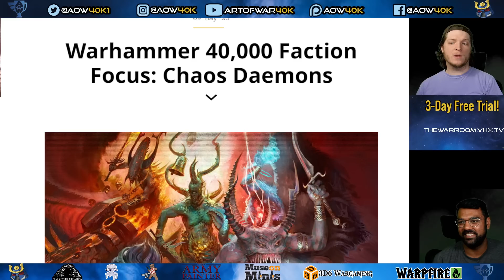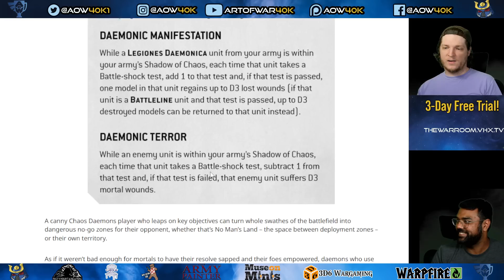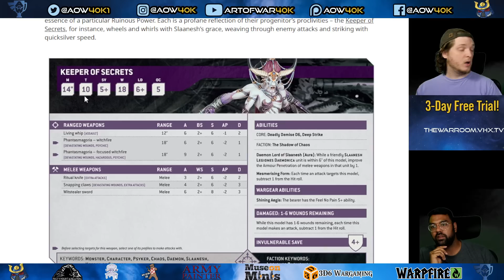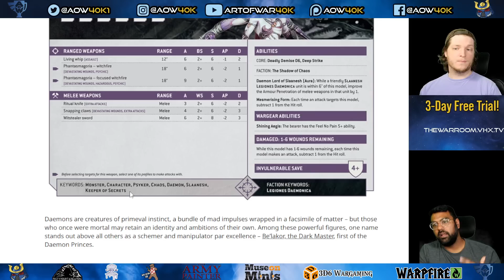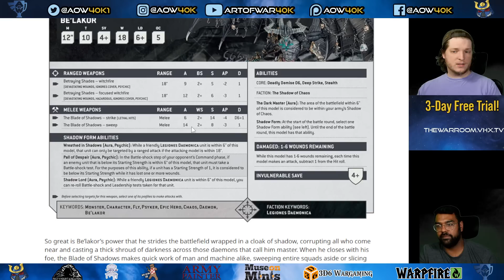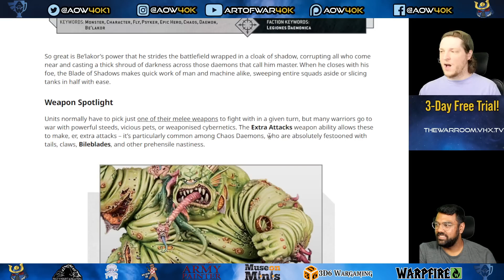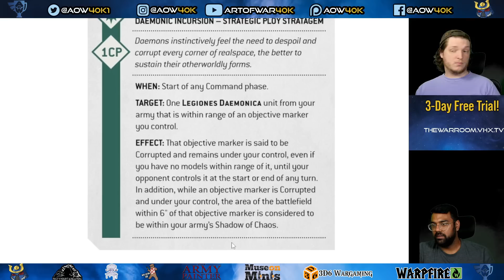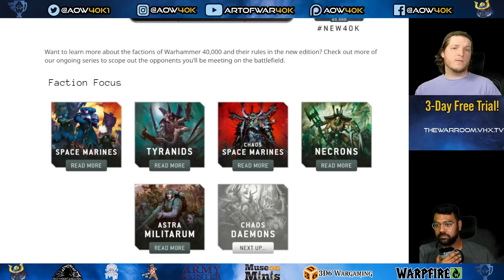NEW Chaos Daemons rules for 10th Edition Warhammer 40k!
0:00 Intro
1:43 Shadow of Chaos
5:02 Warp Rifts
6:39 Allied Army Rule
7:45 Keeper Of Secrets
14:30 Bid Daddy Be'lakor
21:47 Bileblade
22:37 Slaughter and Carnage
23:45 Stratagem - Corrupt Real Space
26:24 Tidbits From the Studio